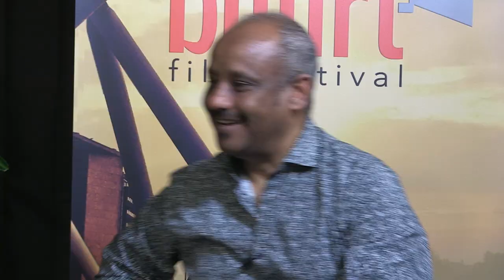ABFF-TV (Afl.14) -Een gesprek met Tunc Topçuoğlu.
Een gesprek met Tunc Topçuoğlu de prijswinnaar ABFF 2023 in categorie fictie. Het Amsterdams BuurtFilmFestival - ABFF is het stedelijke podium voor films die vanuit de haarvaten van onze stad worden ingestuurd.  Een stad vol diversiteit, uitdagingen en onontdekte schoonheid.